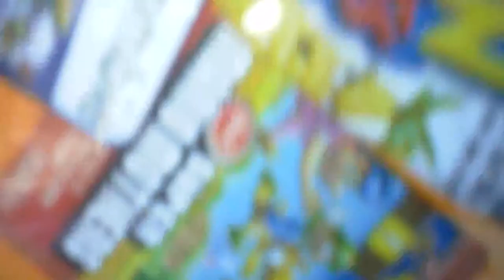wacky packages music video!!!!!!!!!